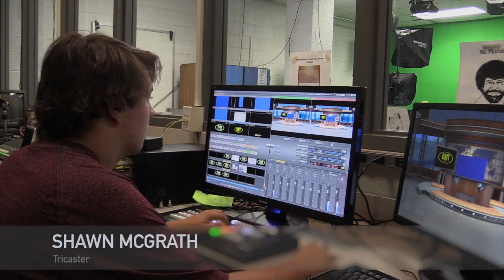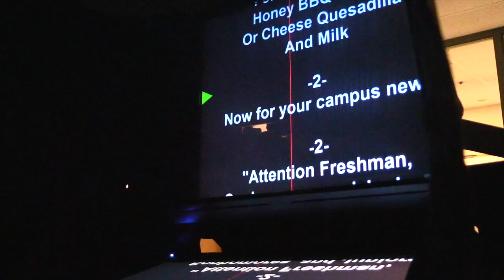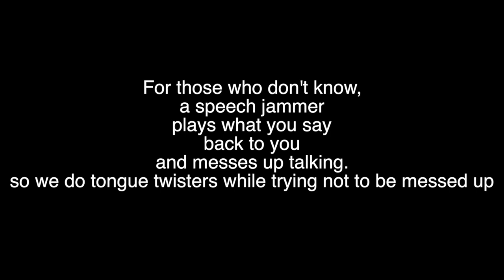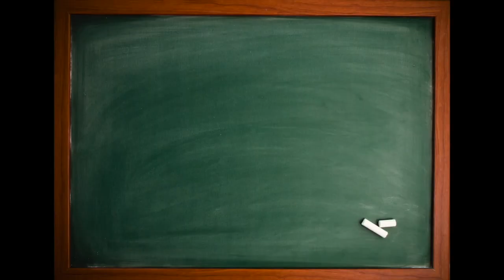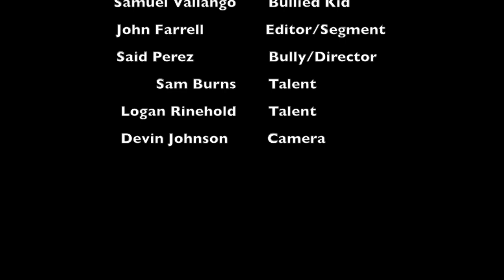Truman360 S5 Ep1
We bring to you the first episode of Truman360 Season 5.

Featuring:
A Day at Good Morning Truman
Speech Jammers
A special message from the Truman Tiger
What Goes on behind our Dad Jokes.